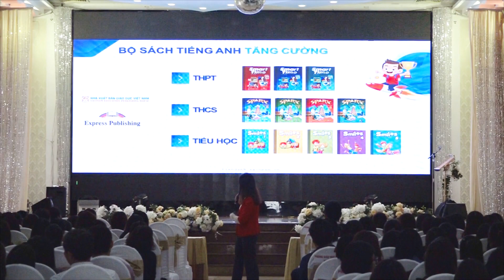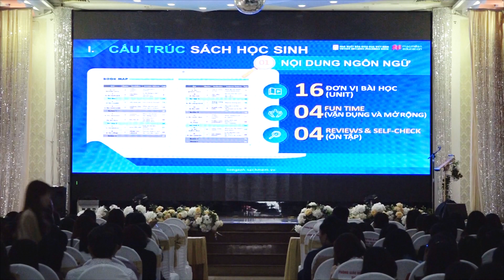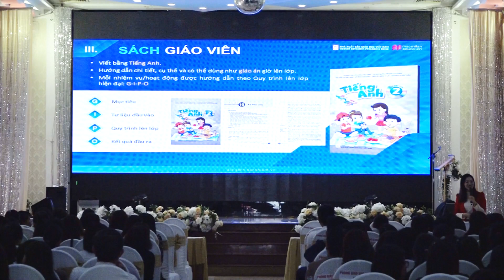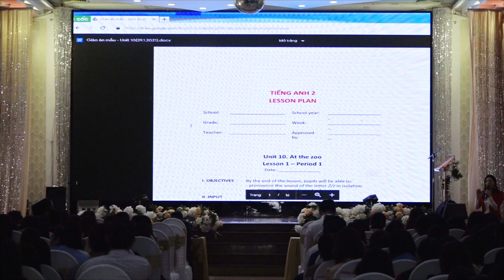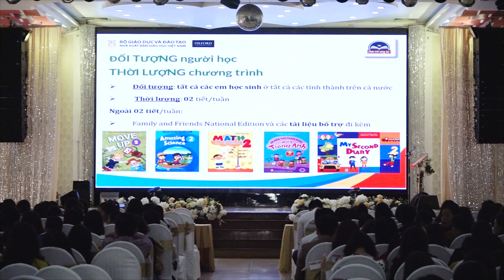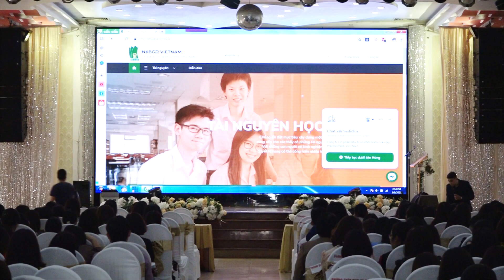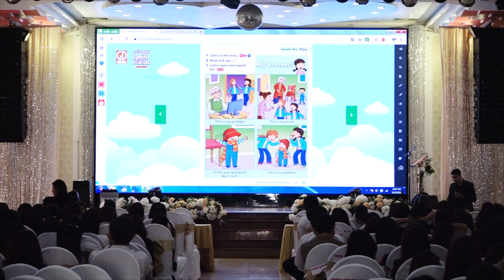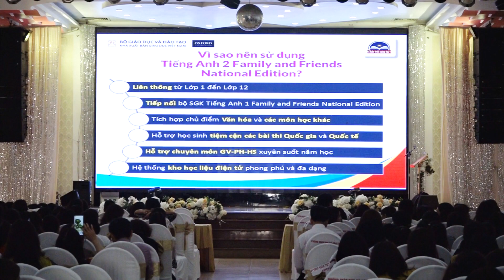HỘI THẢO GIỚI THIỆU SÁCH TIẾNG ANH LỚP 2 TẠI QUẢNG BÌNH